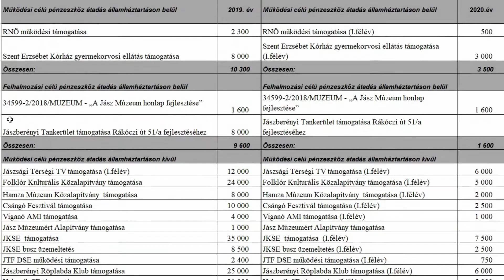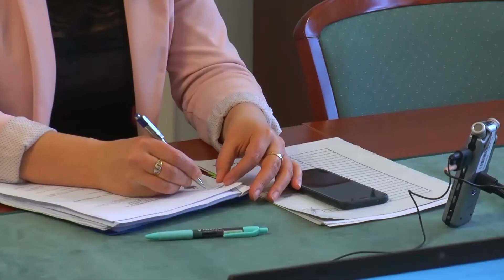KÖLTSÉGVETÉSI VITA A PÉNZÜGYI ÉS GAZDASÁGI BIZOTTSÁGBAN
A Pénzügyi és Gazdasági Bizottság csütörtök délutáni ülésén folytatódott a költségvetési vita. Az órákig tartó polémia meghatározó eleme a hitel kérdése volt. A FIDESZ frakció megismételte, hogy nem csak a város eladósodottsága miatt nem szabad hitellel tervezni, hanem, mert a kormányzat sem fogja engedélyezni a korábban meghatározott további 800 milliós fejlesztési hitel igényét. Szatmári Anikó a Pénzügyi és Gazdasági Bizottság vezetője szerint a kormánypárti képviselőcsoport jelenleg is az alternatív költségvetést kidolgozásával foglalkozik. Módosító javaslataikat majd a testületi ülésen nyújtják be.